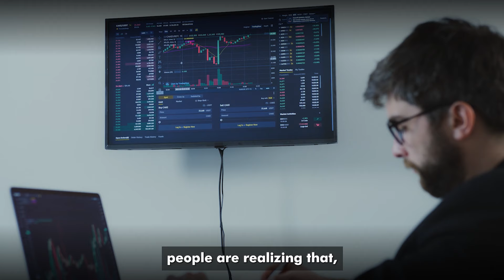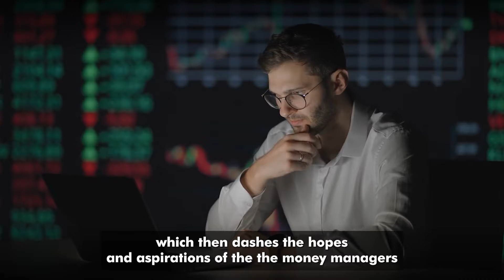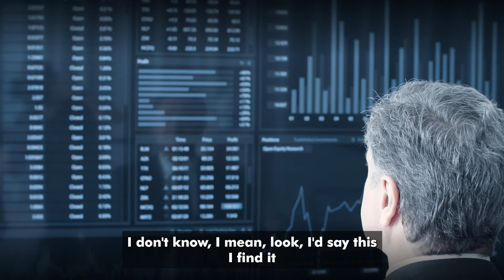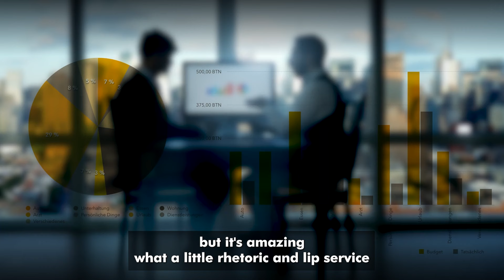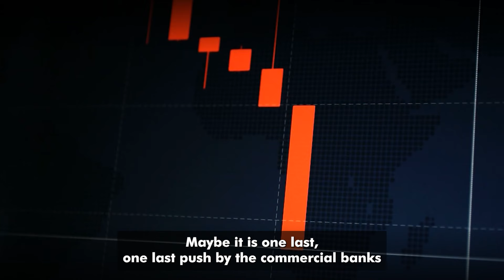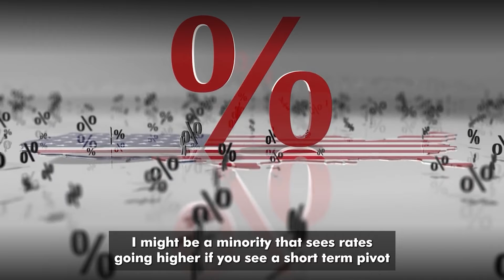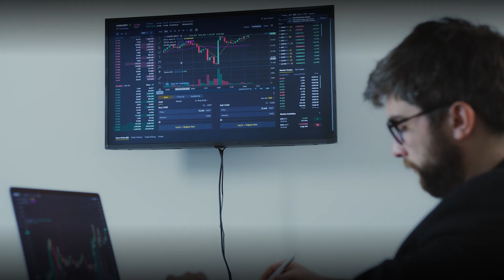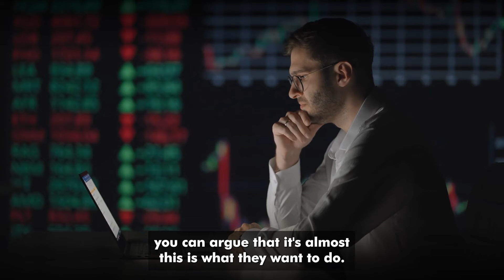$1.5 Trillion Just Got Wiped Out From 65 US Banks Triggering A Housing Collapse | Andy Schectman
Andy Schectman warns of your cash disappearing for good